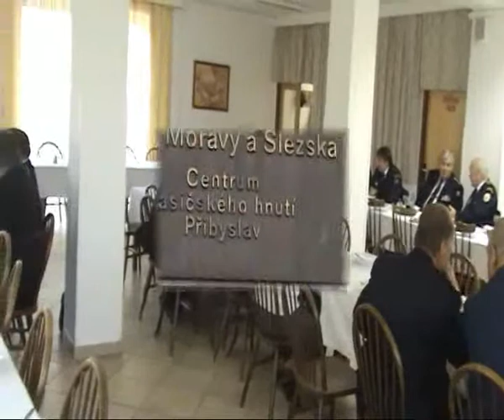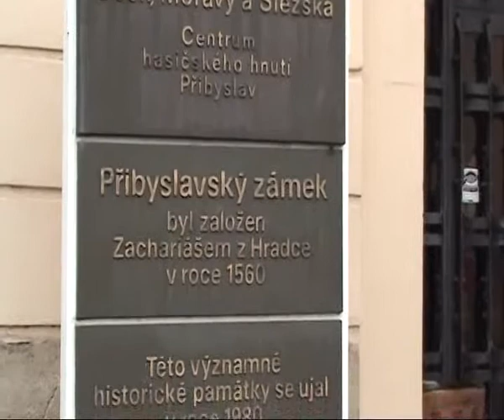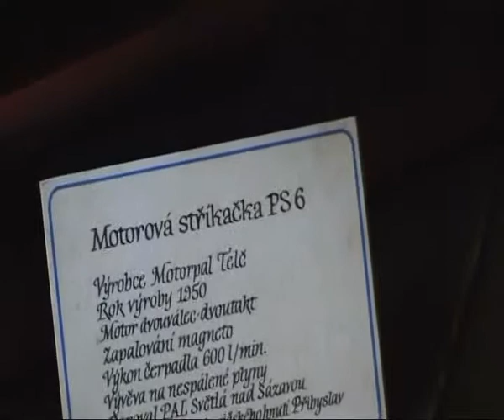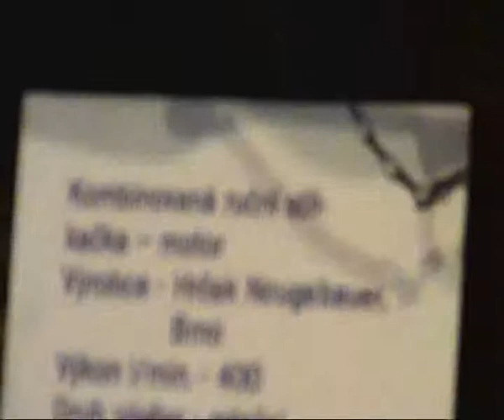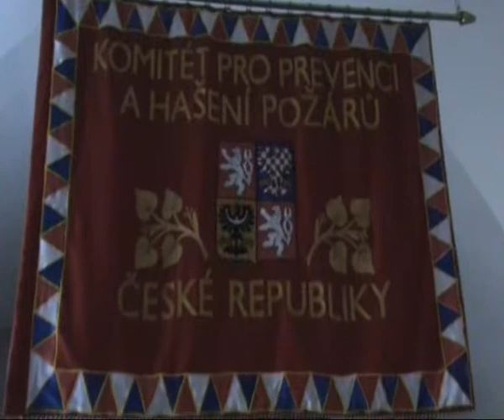předávání zasloužilého hasiče a hasičské muzeum - 4.11.2011